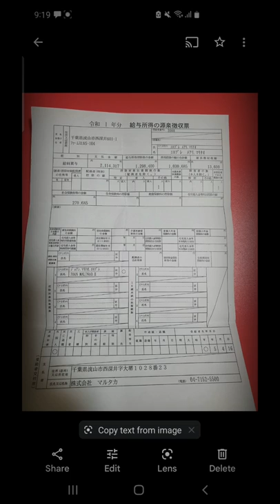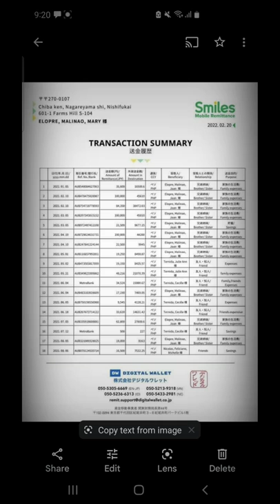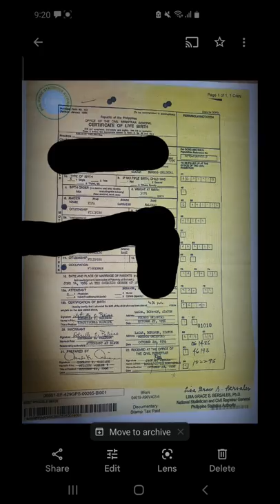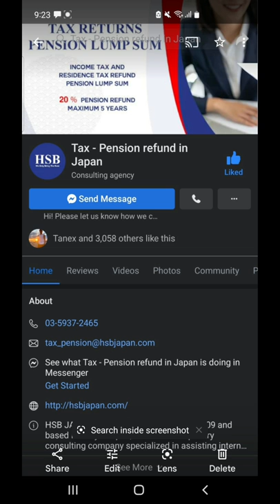How to process Tax Refund and Residents Tax refund in Japan?We have 5 Requirements.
How to process a requirements in Tax refund and Tax residents Refund?This are te 5 requirents num:1Gensen or 1 yrs summary salary,2.Remittance History,3.Birth Certificate 4.Resident Card or Alien Card,5.Cash Card.